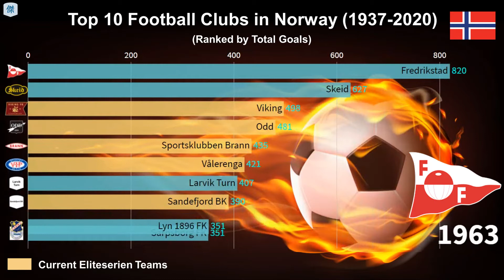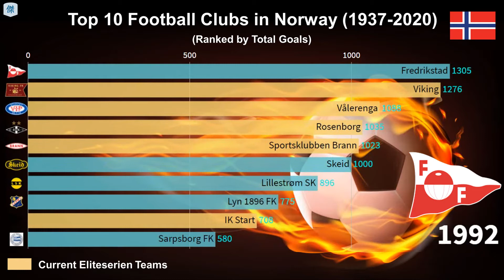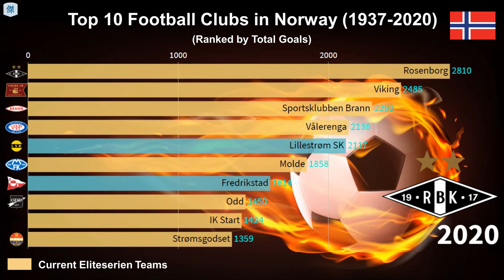Top 10 Football Clubs in Norway - Ranked by Total Goals (1937-2020)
📃Ranking as of 2020 season:
1. Rosenborg
2. Viking
3. Sportsklubben Brann
4. Vålerenga
5. Lillestrøm SK
6. Molde
7. Fredrikstad
8. Odd
9. IK Start
10. Strømsgodset
11. Lyn 1896 FK
12. Tromsø
13. Skeid
14. Stabæk
15. Bodø/Glimt
16. Moss
17. Sandefjord BK
18. Hamarkameratene
19. Aalesunds FK
20. Mjøndalen Idrettsforening
21. Kongsvinger
22. Fotballklubben Haugesund
23. Sarpsborg FK
24. Sogndal IL
25. Bryne
26. Larvik Turn
27. Frigg Oslo FK
28. Kristiansund FK
29. Sarpsborg 08
30. Strømmen IF
31. Steinkjer F.K.
32. Ørn Horten
33. FK Eik Tønsberg 871
34. Asker
35. Raufoss IL
36. IL Sparta
37. Ranheim Fotball
38. Lisleby FK
39. Sandnes Ulf
40. Fram Larvik
41. FK Gjøvik-Lyn
42. Hødd
43. Hamar IL
44. Pors Grenland
45. Storms BK
46. Årstad Idrettslag
47. SK Freidig
48. Djerv
49. Stavanger IF
50. Neset FK
51. SK Brage
52. Greåker IF
53. IF Urædd
54. SK Hardy
55. Flekkefjord
56. Vard Haugesund
57. Hønefoss
58. Ålgård
59. Kapp
60. Nydalen
61. SK Rapid
62. Jevnaker IF
63. SBK Drafn
64. Kvik
65. Geithus
66. SFK Lyn
67. Sportsklubben Strong
68. SK Snøgg
69. Selbak TIF
70. Clausenengen FK
71. Torp IF
72. Tønsbergs TF
73. Fremad
74. SK Rollon
75. SBK Skiold
76. Vigør
77. Vardal IF
78. Fyllingen
79. Nationalkameratene
80. Donn
81. Sandaker SFK
82. Berger
83. Skiens Grane
84. Strindheim
85. IL Braatt
86. SK Gjøa
87. Brodd
88. SK Jarl
89. Kvik Halden Fotballklubb
90. Skiens BK
91. IF Borg
92. IL Varegg
93. FBK Voss
94. IK Grane
95. Grane Arendal
96. IF Tønsberg-Kameratene
97. SK Djerv 1919
98. Drammens BK
99. FK Mjølner
100. Gjøa
101. Borg
102. Ulefoss SF
103. Skien
104. Orkanger IF
105. Tistedalens TIF
106. Briskebyen FL
107. SK Falken
108. Jarl
109. SK Haugar
110. Minde IL
111. Egersund
112. Mandalskameratene
113. Birkebeineren
114. IF Skiens Grane
115. Holmestrand
116. Skreia
117. Veblungsnes FK
118. SK Viggo
119. SK Mesna
120. Verdal IL
121. Os Turnforening
122. Nordlandet
123. Pallas
124. Solberg SK
125. Kongsberg IF
126. SK Sprint-Jeløy
127. Moelven IL
128. Vikersund IF
129. SK Nessegutten
130. Halsen Idrettsforening
131. Kragerø IF
132. Fjell
133. Slemmestad IF
134. Nordnes
135. Fredensborg
136. Nymark IL
137. Viggo
138. IL Nordlandet

⚽Remark:
▶︎Ranked by total goals from the 1st Tier League since 1937
▶︎1939/40 season was not completed
▶︎1941/42 to 1945/46 League suspended owing to the Second World War
▶︎Excluded any playoff/final/champion data

Picture
🖌Jonathan Petersson